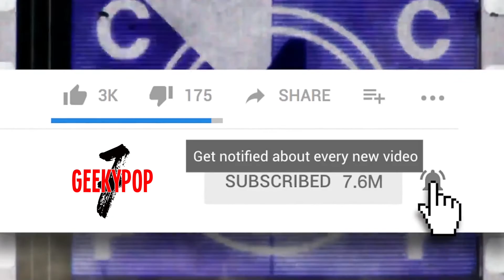Netflix quiere demandar a Disney - GeekyPopNews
En este video estaré hablando de la noticia que Netflix demandar a Disney su usa a alguno de sus personajes antes de tiempo.

Sígueme A Traves De